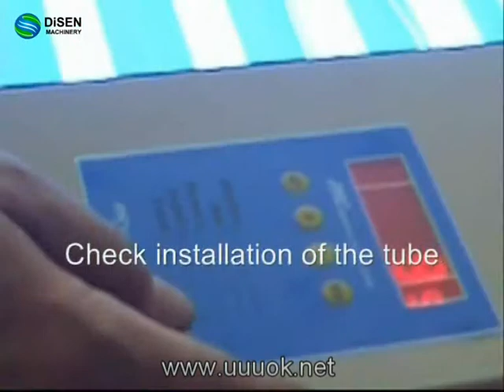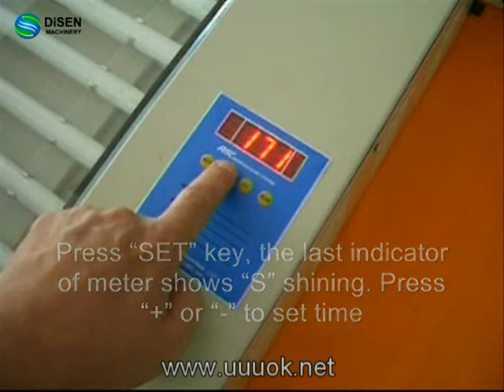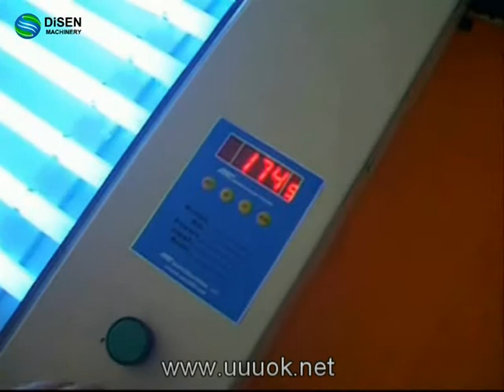Operation and installation manual of Exposure Unit DSC-SC003